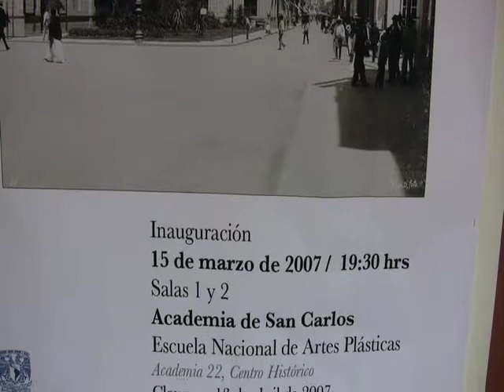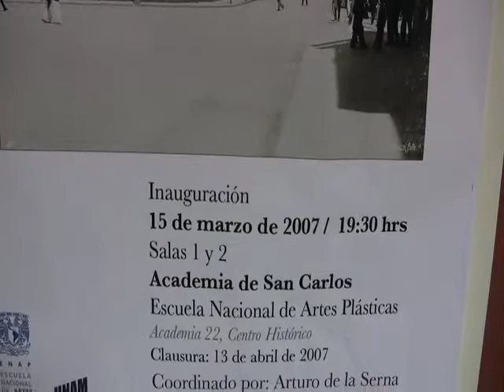Guillermo Kahlo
Fotografias de Plata